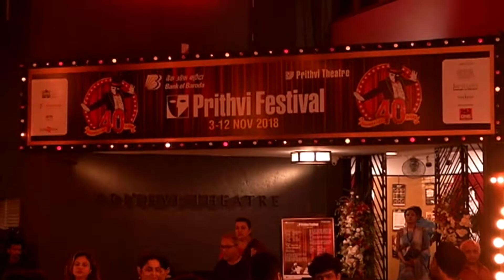CELEBRATING 40 YEARS OF THE PRITHVI THEATRE FESTIVAL WITH KAREENA KAPOOR KHAN AND SAIF ALI KHAN